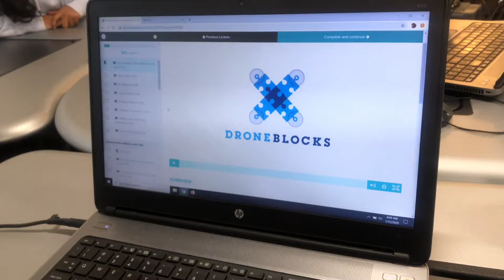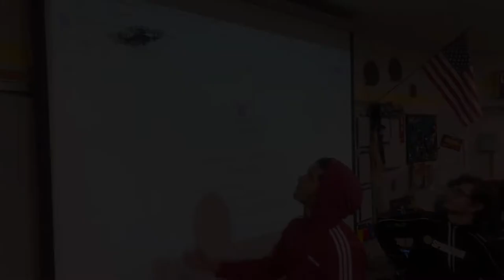Folsom High drone lessons